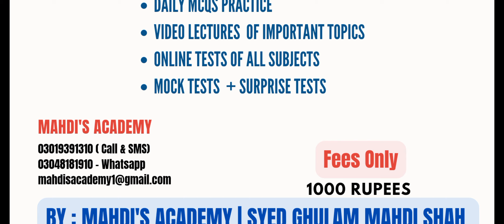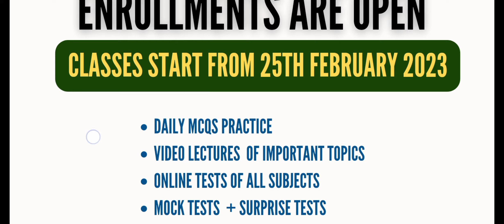New Updates | NTS | BSN Nursing Entry test Preparation| Syed Ghulam Mahdi Shah| BDS | DPT | Pharm D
*Aslam O Alaikum, Welcome to Mahdi's Academy BSN Nursing Preparation  Final Batch*

BSN Nursing ki Preparation Ke  Final  Batch  ki Classes 25th  February  2023 Se Start Hain Agar Aap Join Krna Chahtay Hain To Details Nichay Di Gai Hain, Thanks.

1-Pre-recorded Video Lectures
2- Mcqs Practice Daily
3- Solved Mcqs Practice Pdfs
4- Online Tests
5- Mock Tests
6- Surprise Tests
7- Tips and Tricks
8- Past Papers
9- 11th & 12th Classes ( Biology, Chemistry & Physics Notes)
10- lists of All Important Topics for BSN Preparation.

*BSN Nursing Preparation Final Batch Registration Form*

*FEES DETAILS*
Fees
Rs:1000

*Payment Methods*

1-Jazzcash & Easypaisa
( Syed Ghulam Mahdi Shah)

2- Bank Al-Habib
Account Number:
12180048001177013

*STEP-01*
Fill the registration form given Above.
*STEP 02*
Submit the Fees on the Given Jazzcash & Easypaisa Account Number.
*STEP 03*
Send us the payment proof.

Thanks
Mahdi's Academy